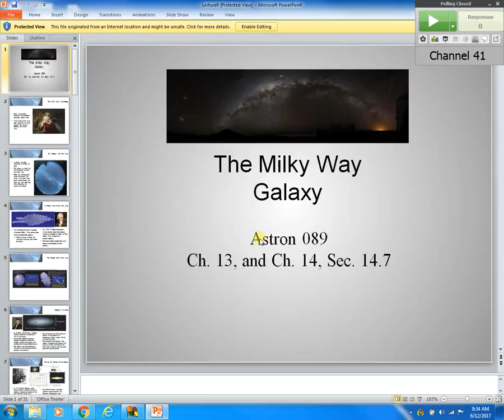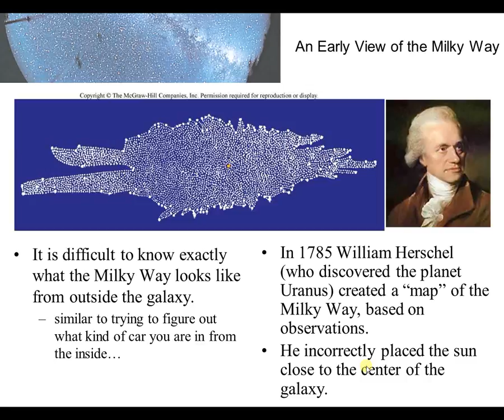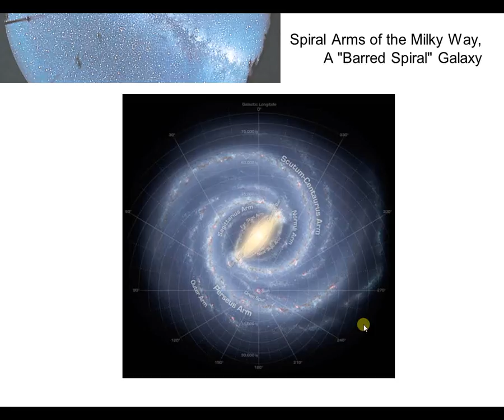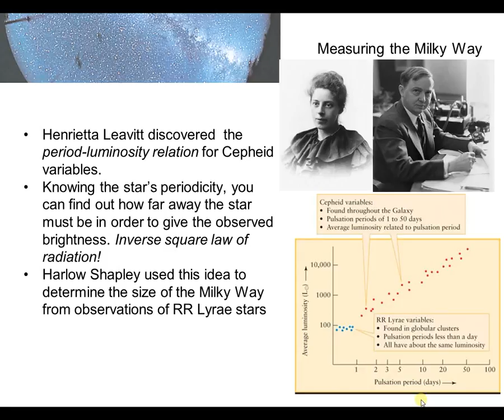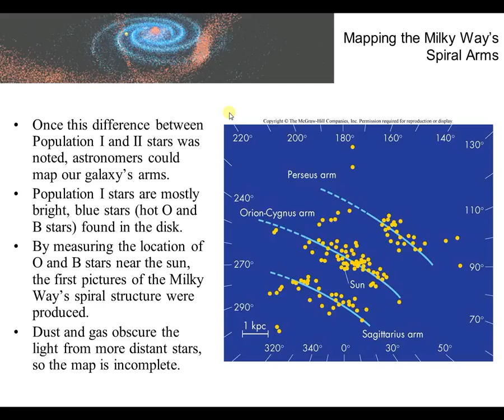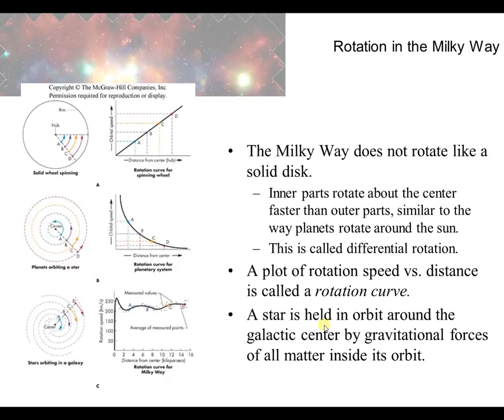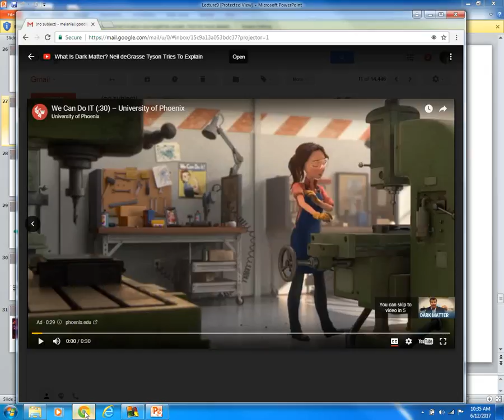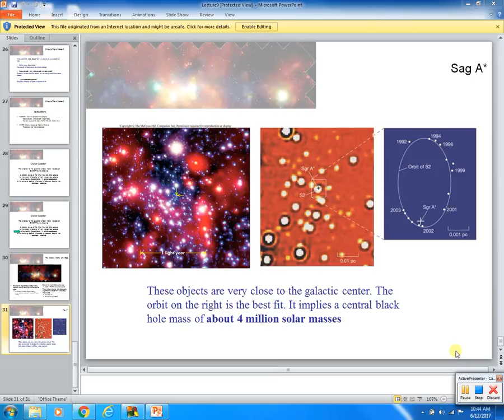Lecture 9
AST089 Lecture 9